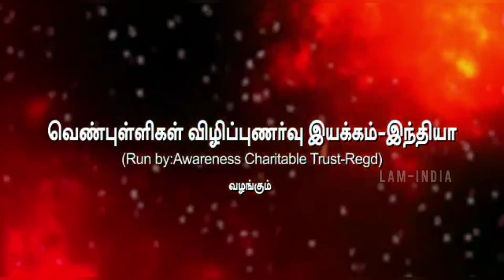March 7, 2023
VITILIGO MISSION 2023.
வெண்புள்ளிகள் விழிப்புணர்வு பெற்ற முதல் மாநிலமாக தமிழ்நாட்டை உருவாக்குவோம்.